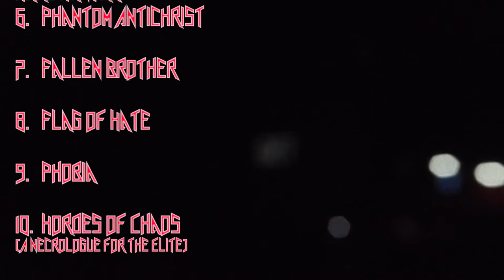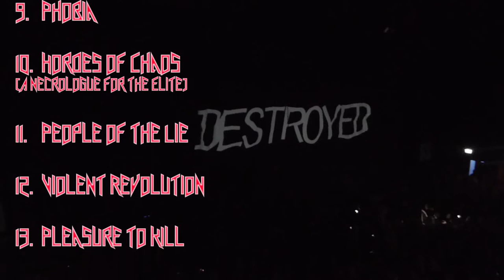Kreator - Enemy of God_Hail t.t. Hordes_Awakening of the Gods @ 013 (TIlburg, NL) 2018-Nov-30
Kickoff of the European Apocalypse tour 2018